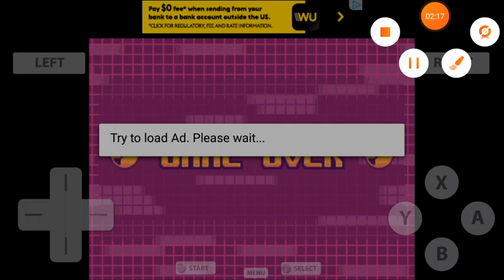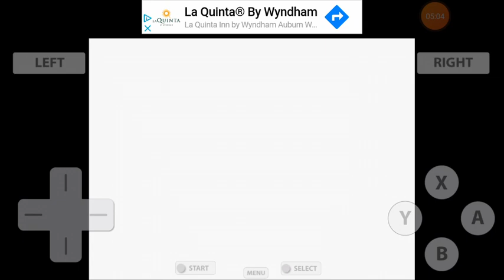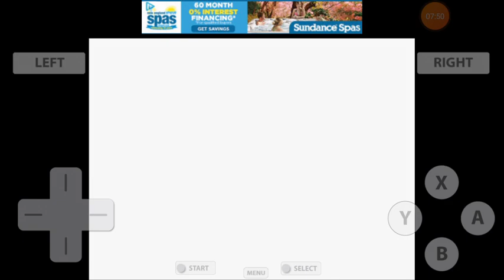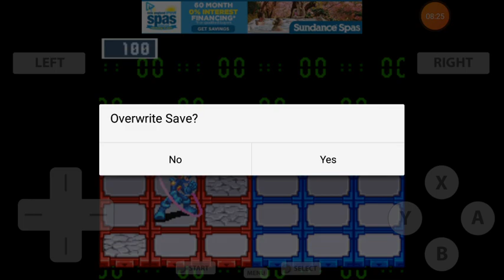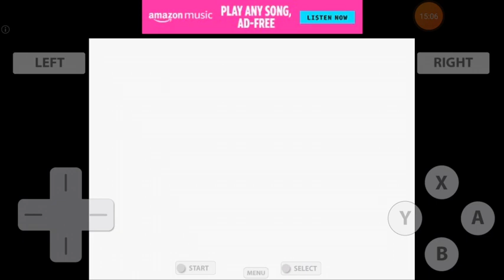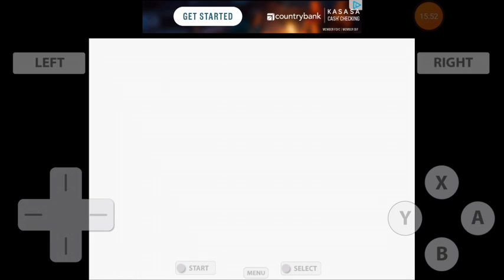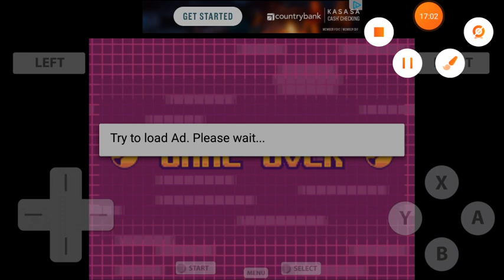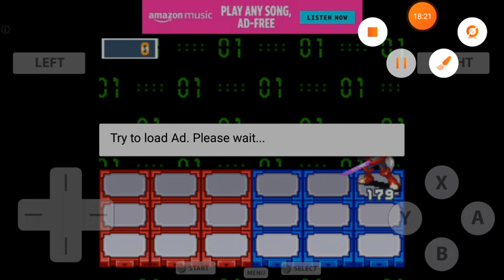The puzzles are REALLY ANNOYING| M plays MEGAMAN BATTLE NETWORK 5 #4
The recording is a bit weird so it ended up being 55 minutes tho its sappose to be 35 mins
So just skip over the paused spots